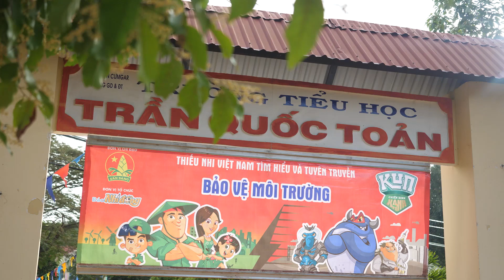Trường Tiểu Học Trần Quốc Toản | Nhảy Flashmob Chiến Binh Xanh Bảo Vệ Môi Trường